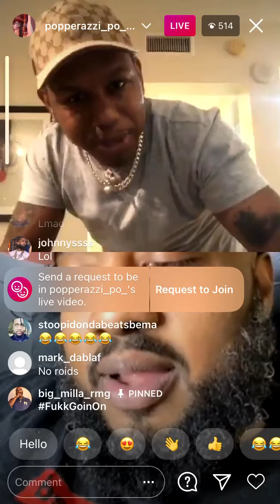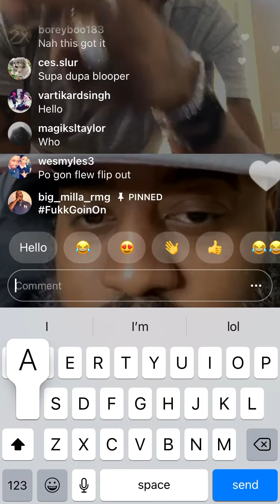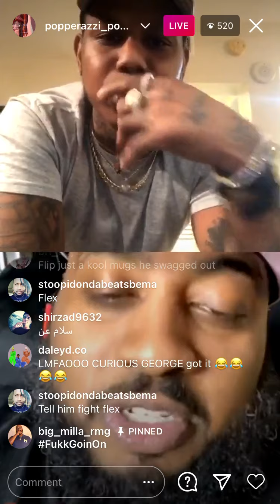Alpo son Poperrazzi Po tries to fight QueenzFlip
Alpo son Poperrazzi Po Challenges QueenzFlip to a fight before Faceoff vs king earner